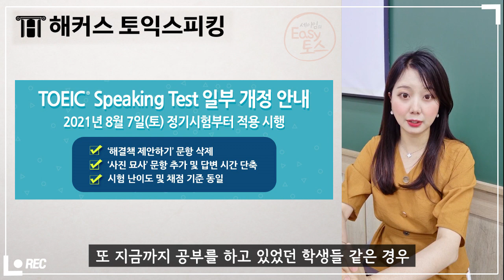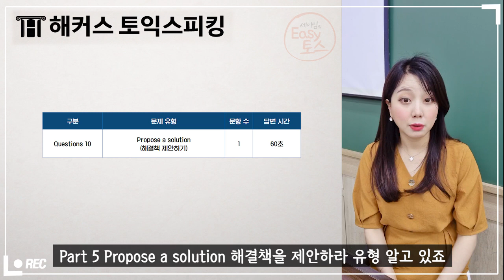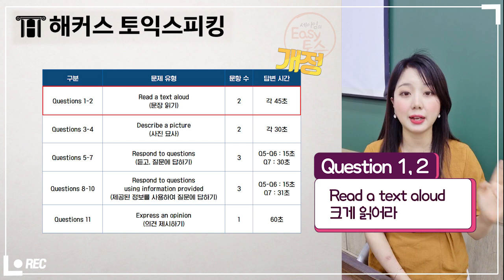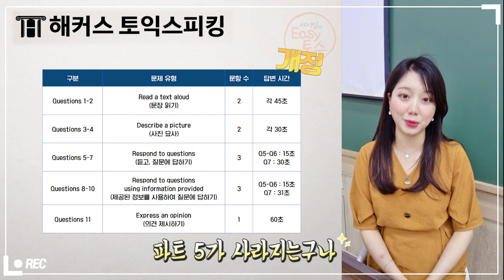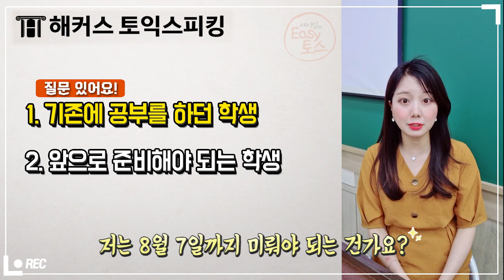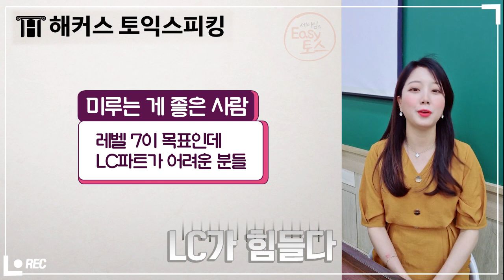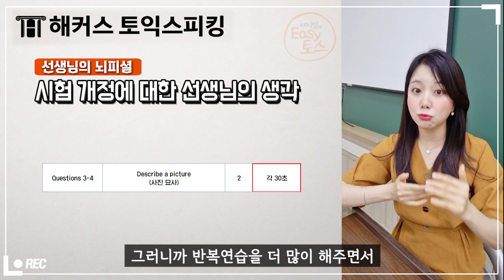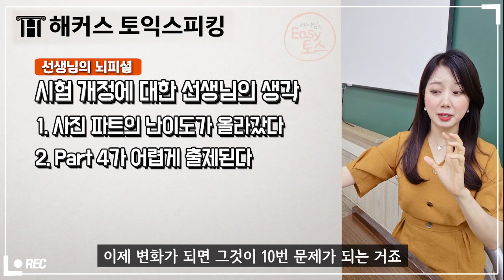토익스피킹 시험 개정! 변경 사항과 대처법 꼭 확인하세요! | 해커스토스 세이임 | 토익스피킹 개정, 토익스피킹 접수, 토익스피킹 후기, 토스 인강, 토익스피킹 레벨5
해커스 토스 1위 ♡세이임 선생님과 함께 소통해요♡
★가입만 해도 100% 무료! 토스/오픽 최신빈출교재 받기!

해커스어학원 토익스피킹 중급 누적수강생 수 1위 세이임
해커스어학원 토익스피킹 중급 누적수강생 수 1위 (2019년 4월~2020년 3월 기준)